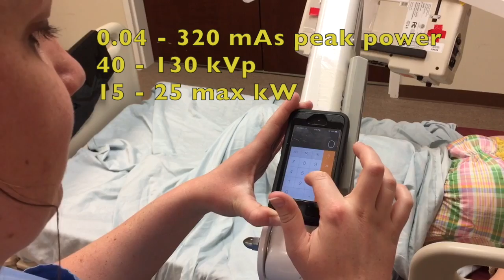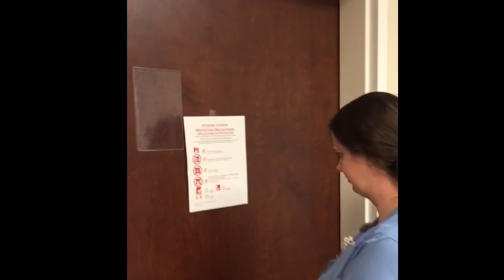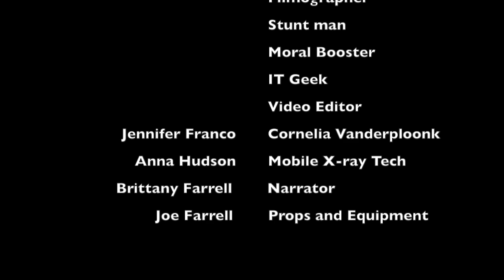Mobile Radiography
This video is about Mobile Radiography